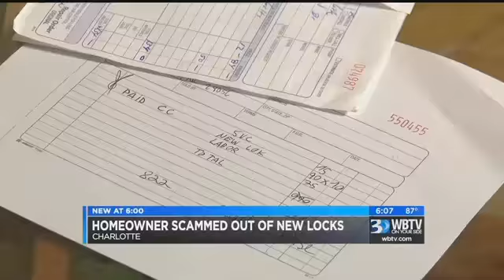Reasonable Locksmithing And ALOA Warn Of Scammer Locksmiths In All Of The U.S.A.